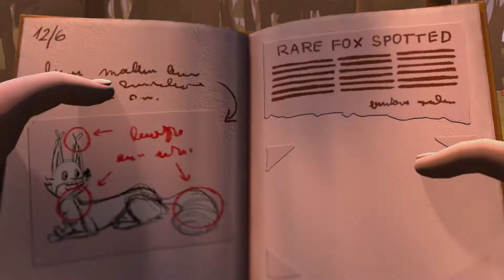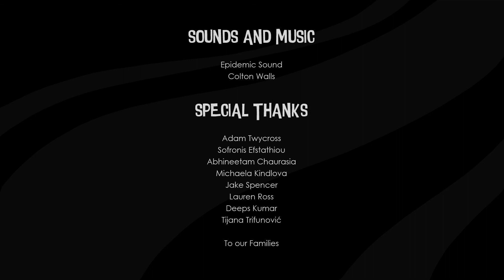The Rare Encounter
This student project is taken from the MA 3D Computer Animation course at the National Centre for Computer Animation based at Bournemouth University

"The Rare Encounter" - Animated Short Film by Harrison McIntosh, Markéta Kindlová, and Eglė Simniškytė.

A short film that delves into patience and giving in order to achieve great accomplishments. When an explorer traverses through a forest, he discovers a rare fox, but must face challenges in order to take a photo of it.
Produced at Bournemouth University by

More info regarding the course:

These student projects take place over the summer months, with a total production time of just 8-10 weeks.

This course will help you acquire the skills needed to work in several areas where computer animation is applied, including films, animated features, computer games, television production, commercials, illustration, scientific visualisation, flight simulation, virtual environments, architectural visualisations, and interactive media.

We aim to give you an exceptional learning experience by creating a professional studio environment where you will learn best practices and the techniques found in the industry.

The NCCA has some of the most successful graduates working across Film, Animation, and Computer Games in the world today. Our graduates have been involved in practically every Animated or VFX film that has been nominated for an Oscar, BAFTA, or VES over the past 10 years.

You’ll learn the fundamentals of computer graphics, which will give you an excellent grasp of the subject matter and the transferable skills that you will need in your career. You’ll be provided with your own workstation which is accessible 24/7, and will learn through a combination of mentoring, tutorials, and lectures.